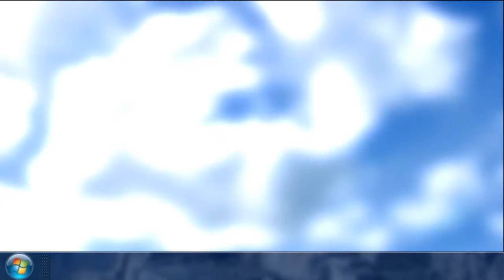officialrallyHD - VIRTUAL DESCTOP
OfficialrallyHD - navigation center
This is an alternative way to to explore officialrallyHD channel.
Play and select.